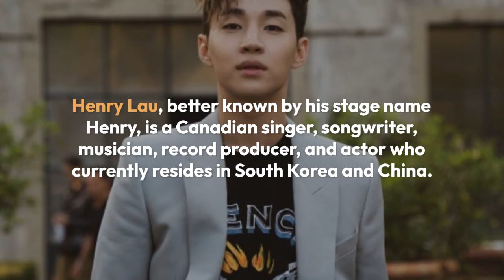Is Henry Lau Married to Wife Or Dating a Girlfriend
Super Junior M‘s Henry revealed that he hasn’t had a serious girlfriend since his first love cheated on him with his best friend.

Henry has often shared the story of his first love and how they dated for nearly 7 years before breaking up. He’s also shared that the same girlfriend cheated on him with his best friend, breaking his heart. Now, on the scripted talk show Knowing Brothers, Henry announced that he still hasn’t had a girlfriend since.